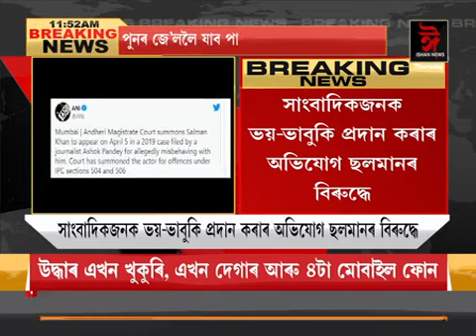পুনৰ জে’ললৈ যাব পাৰে অভিনেতা ছলমান খান!